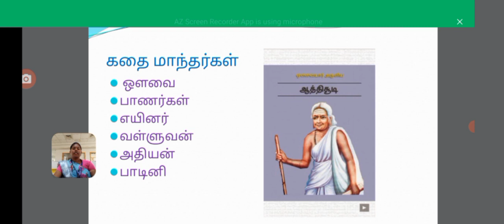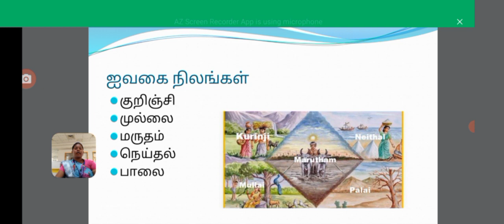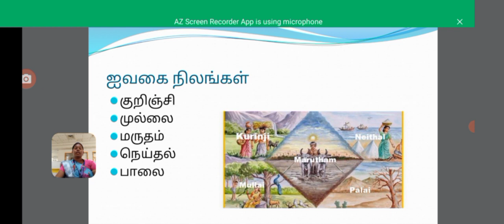LCS : Pandayakala ilakkiyankalum sirukadhakalum | Mrs. Selvi | Tamil